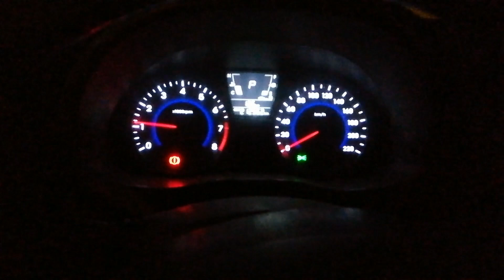ROAD TRIP AT MIDNIGHT